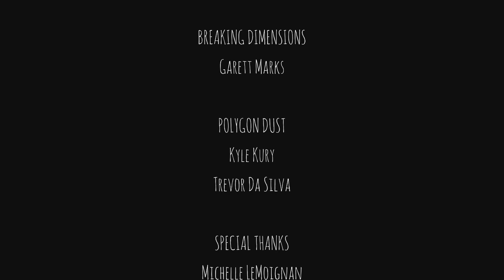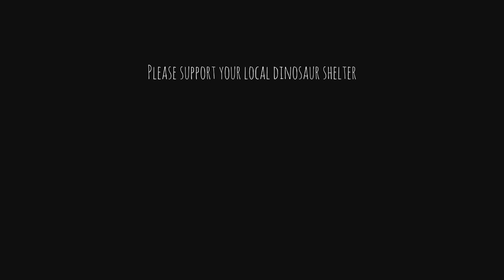Oakwood Speedrun (Time: 21:32.26)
Time to dip my toes into speed runs.